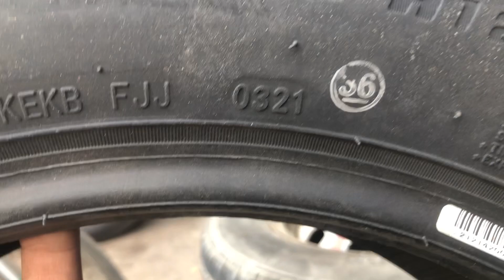ROADX (RXMOTION H12) 165/65R15 For install newalto Price in karachi | 💯% IMPORT (NOT SMUGGLED)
Assalam o Alaikum Janab Aj hum ny Roadx tyre sale kiye hain Is video main poori details di ha guzarish ha video ko end tak dekhain

Call & Sms Answer timing 10:00Am to 8 PM

1) China tyre price in pakistan | High Quality Tyres | All Size 12,13,14,15 Price & full details review

Musician: LiQWYD
Music credit.